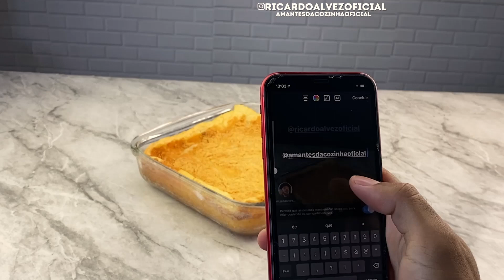PÃO DE QUEIJO INCRIVELMENTE DELICIOSO "COM MUITA MUÇARELA"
Confira a lista de ingredientes que está no primeiro comentario 👇🏽